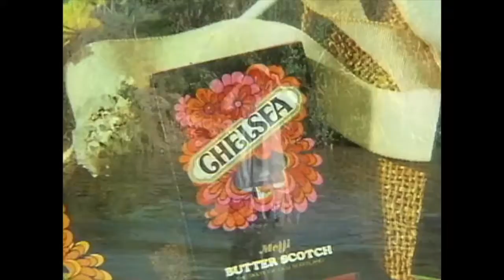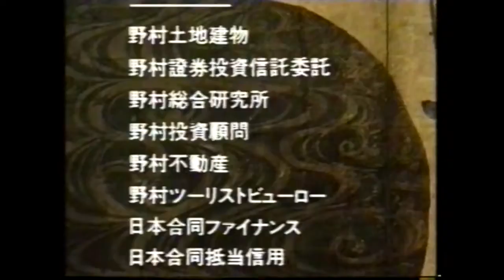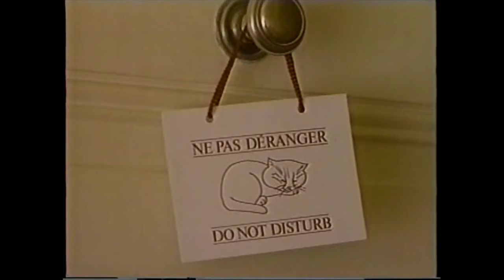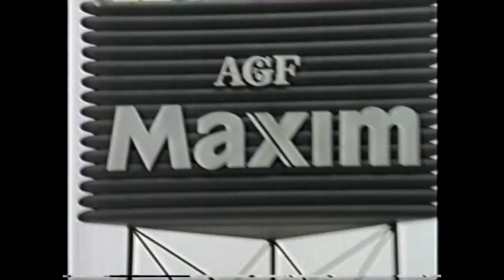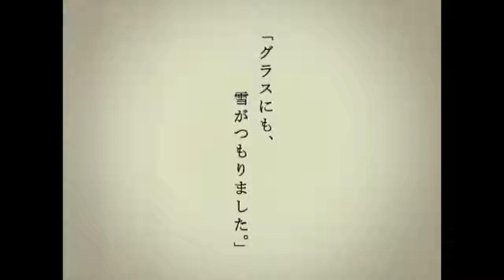あるだけ大貫妙子さん(1981-2009)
♪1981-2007大貫妙子未整音のリファレンス版です